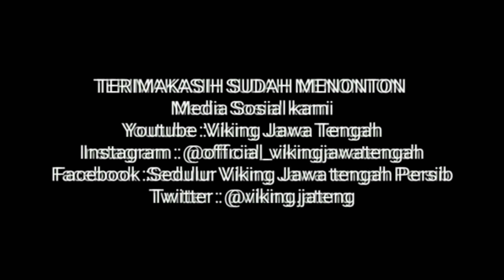Fisik Pemain Persib Terlihat Jelek setelah Luis Milla datang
Trimakasih untuk

▪️Grub Facebook Sedulur Viking Jawa Tengah "Persib"
▪️Fanspage Viking Jawa Tengah
▪️Fanpage Vidio Viking Jawa Tengah Tv
▪️ YouTube Viking Jawa Tengah

🔹Semua Pendukung Persib bandung ▪️Bobotoh
▪️Viking Persib Club
▪️Bomber Persib
▪️Ultras Persib
▪️Casual Persib
▪️Ladies vikers
▪️Maung geulis.!!
▪️The Bombs

🔹Tim Persib Bandung Management Dan Media

▪️PERSIB TV
▪️INDOSIAR SPORT
▪️VPC MEDIA
▪️BOBOTOH TV
▪️VIKING TV
▪️VIKING JAWA TENGAH TV
▪️Dll

Office :
Jl. Jakenan-winong Km 3
Kec. Jakenan
Kab. Pati

Berikut ini skuad Persib Bandung  2022 /2023

👉Kiper

I Made Wirawan
Fitrul Dwi Rustapa
Satrio Azhar (Promosi)
Reky Rahayu

👉Bek

Bayu Fiqri
Victor Igbonefo ( Naturalisasi)
Henhen Herdiana
David Rumakiek
Eriyanto
Nick Kuipers ( Belanda)
Achmad Jufriyanto
Zalnando
Kakang Rudianto
Daisuke Sato ( Jepang /Filipina )

👉Gelandang

Marc Klok ( Naturalisasi)
Rachmat Irianto
Ricky Kambuaya
Erwin Ramdani
Febri Hariyadi
Frets Butuan
Dedi Kusnandar
Beckham Putra
Abdul Aziz
Ferdiansyah (Promosi)
Arsan Makarim (Promosi)
Roby Darwis (Promosi)

👉 Penyerang

Ciro Alves (Brazil)
Ezra Walian (Naturalisasi)
David Da Silva (Brazil)
Ridwan Anshori (Promosi)

Pelatih / Coach : Luis Milla (Spanyol)

Trimakasih 💙

Persib update
Pelatih persib
Bobotoh
Hasil pertandingan
Highligh Persib
Siaran langsung
Indosiar
Piala Indonesia
Maung bandung
Persib official
Berita persib
Berita persib terkini
Pt lib
Ciro alves
Jadwal pertandingan persib2022
Persija
Persebaya
liga 1 Indonesia
Info persib hari ini
Liga indonesia
Klasemen persib 2022
Live Indosiar
Klasemen terbaru piala presiden 2022
Hasil piala presiden persib vs bali united
Live persib hari ini
Liga 1 indonesia 2022
Jadwal piala presiden 2022 hari ini
Pemain asing asia persib
Channel persib
Update berita persib
Hasil piala presiden 2022 hari ini
Tribun
Tribunnews
Berita bola terkini
Pemain asing asia persib 2022
Persib bandung hari ini
Semua tentang persib
Stadion Gbla
Pelatih persib
Persib vs persija
liga 1
Podcast Persib
Podcast Sepakbola
Viking jawa tengah
Kabar persib terbaru
persibrangers
Persib rangers
Update Persib
Highligh Persib
Hasil pertandingan Persib
Vidio Persib Terbaru
Siaran langsung Persib
Live streaming Persib